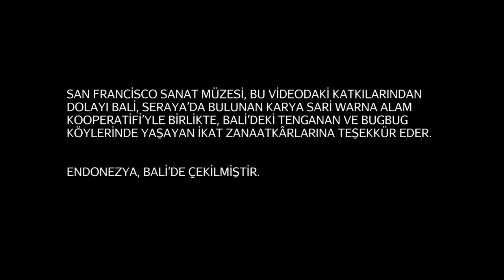Bali’ye Özgü Çift Katlı İkat Dokumalarının Yapımı (Asya Sanat Müzesi)